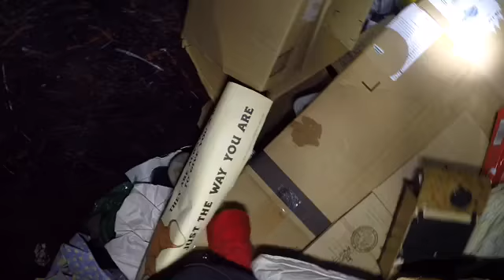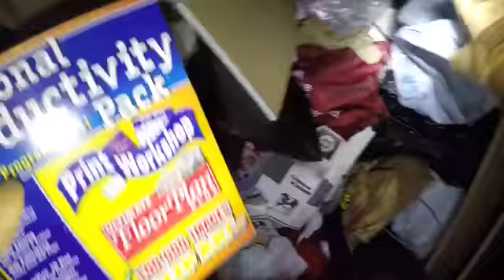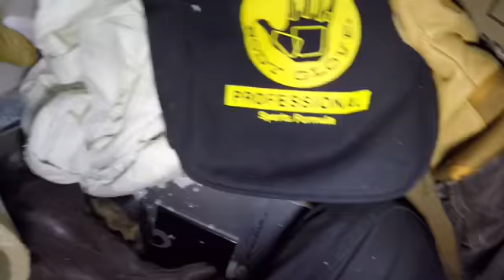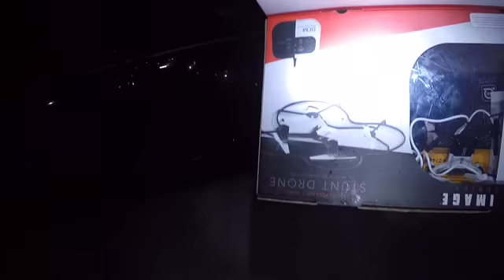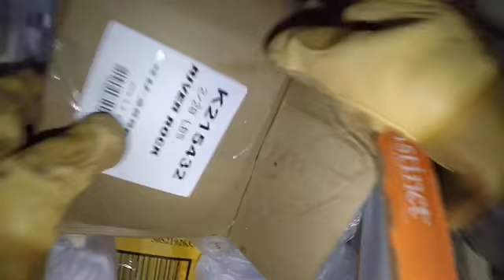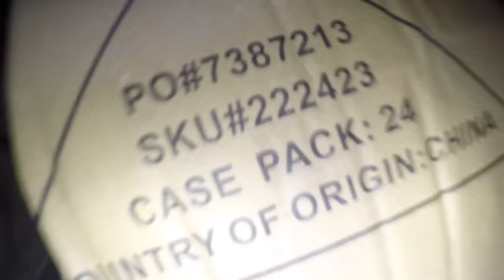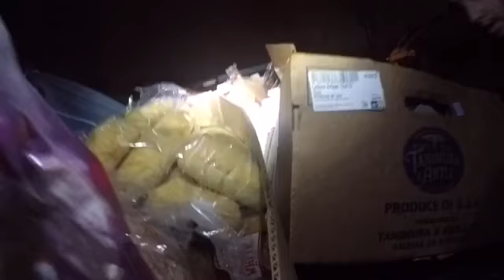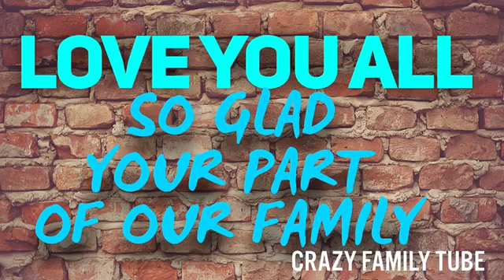DUMPSTER DIVING BACK IN ACTION HELPING HOMELESS WITH AUTISTIC SON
We went to so many places Petco Dollar General two different Aldie’s The thrift store AT&T five below TJ Maxx dollar tree pets plus party city i helped a man he was on the corner holding a sign wanting money for food I thought was homeless but I think he wasn’t well off car was in bad shape said he had a place to stay I gave him a raspberry cheese danish and also some apple fritters also asked if he needed a blanket he said yeah I could use one he was very grateful made me feel good to help him out TIP JAR TO HELP IMPROVE OUR CHANNEL THANK YOU IN ADVANCE Email us @ Mart & Allen P.O. Box 484 Muskegon mi 49443 Trash picking dumpster diving junk man metal scrapper copper scrapper trash day garbage day found goodies in the dumpster tear downs junk master donating food clothes donation clean out dumpster diving haul backs crazy dumpster finds recycle ♻️ reuse reduce the waste